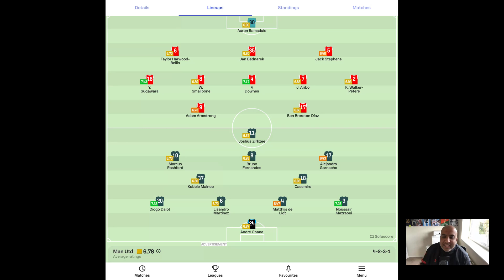Ugarte & Amad Must Start! Big Match Preview: Man Utd vs Southampton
In today's episode, we preview the huge Man Utd vs Southampton match and explain why Ugarte and Amad should be in the starting lineup. We discuss key team news, predicted lineups, and the crucial battles that could decide the game.

About us:
More than just a podcast, we're a passionate growing community of Manchester United fans.